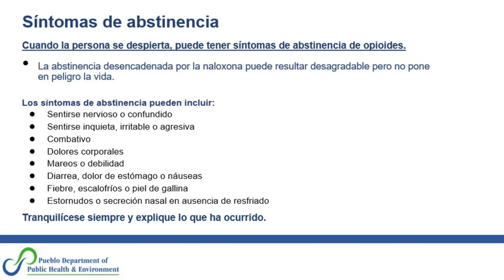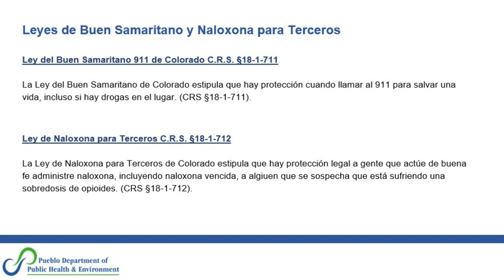Formación para laadministración de naloxona